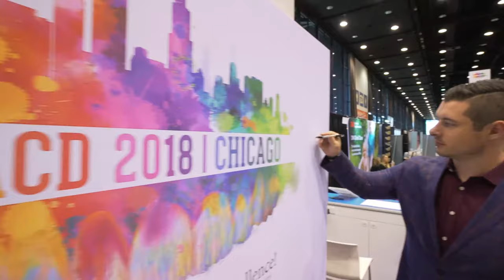Matt Mayberry Keynote Speaking Sizzle Reel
Former NFL linebacker for the Chicago Bears, Columnist for Entrepreneur Magazine, Author, and Internationally acclaimed Business Performance Keynote Speaker.

Matt Mayberry delivers incredibly inspiring and actionable keynotes to drive business performance all over the world. He is a great balance of passionate and practical, entertaining and execution focused, emotional and powerful. As a performance keynote speaker, former professional athlete, author, and consultant, Matt blends a real-world approach with an extremely powerful stage presence to help individuals and organizations
create transformational breakthroughs.

Every presentation is customized to drive the greatest possible impact, combining captivating stories, powerful personal experiences and actionable strategies that equip audiences with a detailed game plan for their own success.

Matt Mayberry is a leading expert on business performance and leadership for many of the world’s most dominant brands. Matt has been featured on numerous media outlets including Forbes, NBC, Fox News, Business Insider, MSN Lifestyle, Fox Business, ABC, and ESPN to name a few.

A partial list of his clients include the FBI, Unisys, JP Morgan Chase, Allstate Insurance, Wockhardt Pharmaceuticals, Southern Glazer’s Wine & Spirits, National Kitchen & Bath Association, Fifth Third Bank, Farm Bureau Financial Services, Cosentino, NAPA Auto Parts, USA Hockey, DuPont, Union PaciSic Railroad, and Lowe’s.